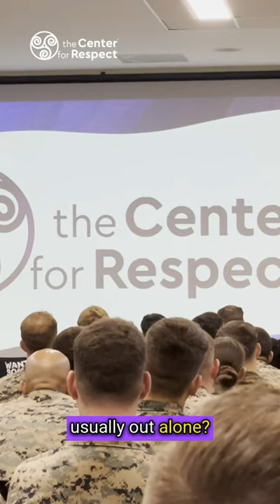Why you should be the one to intervene.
"All right, can you be held responsible for being a bystander in a situation you could have intervened? And with the US military, is it possible you could be held literally court-wise, judicial-wise, responsible for the situation, yes or no? Yes. Absolutely. Let me give you an example. Let's just say a Marine gets charged with sexual assault and everybody gets locked down for six months. By the way, does that stuff happen? Yes. All right, so in that line of work, were they usually out alone? No, they weren't. Were they usually with a group of other Marines? Yes. How many did it take to have stopped that whole thing from happening? One. And people go, why are we all being locked down? Because the one made a bad mistake. That's not why we're being locked down. It's because the other 20 didn't stop the one. Honestly, that's usually what the case is. All right, so that's what we want to be. The one who intervenes because here's the great answer. And I will never get this answer until after I've said it out loud in the room, but what I'm about to share with you can use the rest of your life. I'm going to intervene, Mike, because it's who I am."